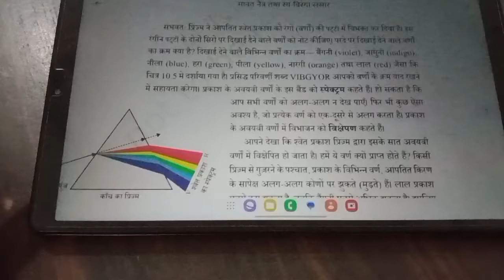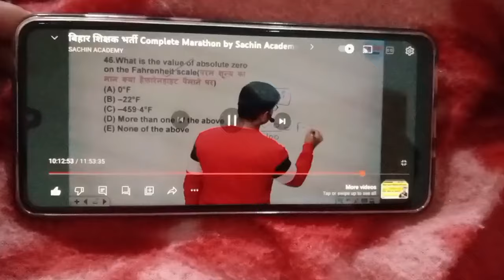बिहार शिक्षक भर्ती 3.0🎯full day routine bpsc teacher, how to manage study after job,bpscteachergeeta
preparation for UPPCS R0/AROexam#bpscteacher geeta

bihar teacher 7th phase,bihar teacher 7th phasesyllabus,bihar teacher 7th phase exam date,biharteacher

7th phase notification,bihar teacher 7th phase

latest

news,bihar 7th phase, bihar teacher vacancy 2023

7th

phase,bihar teacher 7th phase exam date

2023,bihar

teacher vacancy 2023 7th phase latest

news,bihar teacher

news,bihar teacher vacancy 2023,bihar

teacher,bihar

teacher salary,bihar teacher vacancy 2023 total

post,bihar

teacher news todayDaily study routinetime

amanagement

for bpsc,how to prepare for bpsc teacherteacher recruitment exam,66th bpsc subject timetable,study after marriage,69th bpsc

preparation,bpsc

teacher exam preparation,best book for bpscteacher

exam,bpsc exam preparation, bpsc teacherCTETApplication

ctet strategy

CTET 2023 svllahus kva haibihar teacher 7th

phase,bihar teacher 7th phase

syllabus,bihar teacher 7th phase exam date,biharteacher

7th phase notification,bihar teacher 7th phaselatest

7th

2023,bihar

teacher vacancy 2023 7th phase latestnews,bihar teacher

news bihar teacher vacancy 2023 biharLeacier,Diar

post,bihar

amanagement

for bpsc,how to prepare for bpsc teacherexam,time

managementbpsc time table,bihar 7th phase

teacher

latest news,bihar 7th phase teacher,bihar 7thphase

teacher recruitment exam,66th bpsc subject timetable,study after marriage,69th bpsc

preparation,bpsc

exam,bpsc exam preparation,bpsc teachersyllabus in

hindi,bpsc 69th preparation,69th bpsc prelimstips,bpsc

teacher exam book, bpsc teacher exam,biharbpsc teacher

exam date,bihar bpsc head teacher exam

date,bpsc

teacher exam 2023,bpsc teacher exam date,bihar

7th

phase teaching exam kab hoga,bpsc teacher2023,bpsc teacher,bihar 7th phase teacher examdate,bpsc teacher news,bihar teacher examdate,bihar

teacher exam news,bpsc teach,teacher vacancyfor

bpsc,bpsc teacher niyojan,bpsc teacher

sullabus,bpsc

teacher vacany,bpsc teacher ki taiyari kaisekare,bihar 7th

phase exambihar teacher 7th phase,bihar 7thphase,bihar

teacher 7th phase latest news,bihar teacher

freepcs aspirant study

pcs books

books for pcspcs book in Hindibest books for uppcsuppcs mains Booklist

uppcs prelims Booklist

UPPCS complete strategy and booklist

UPPCS preparation

UPPCS books in Hindi

UPPCS

Detailed Syllabus AnalysisUPPCS Prelims Mainssyllabus of state pcs

uppsc

uppcs pre exam preparationuppcs syllabus

uppcs syllabus and exam patternuppsc syllabus 2022

uppcs

up pcs syllabus

up pcs syllabus 2022Disclaimer:- This videocontains purely educational

content to teach students.

Copyright

purposes

otherwise be

infringing.uppsc cut off 2023

uppsc 2023

Cut off

answer key 2023COITede exaII SLUuV COIeae siuuenLDest DOOKS

for uppscstudy hard

college exam study college studentupsc aspirant

study more

life of an ias aspirant Indian Study Vlog

a day in life of managing both college studies

with upsc

preparation Productive Study Vlog study more ias

aspirantstudy hard

upsc wala

study Vlog for upscpcs syllabus 2023uppcs notification 2023uppsc syllabus 2023pcs ki taiyari kaise kre

uppcs aspirant